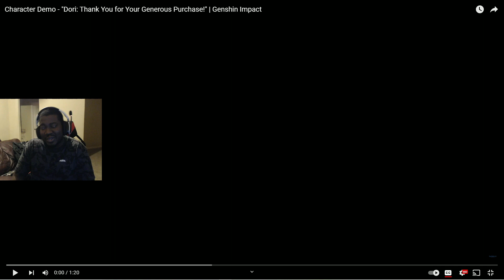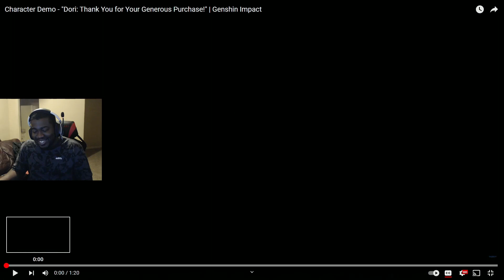I'LL TAKE YOUR ENTIRE STOCK - Dori: Thank You for Your Generous Purchase! Reaction | Genshin Impact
▼ EXPAND ME ▼

This is probably the best 4 star character demo I have ever seen and I am way more hype than ever for the Merchant DORI!!!

If you wish to do a collaboration with me or just want to hangout: